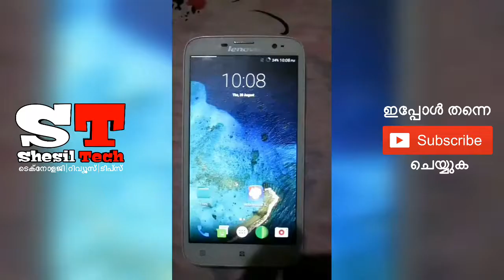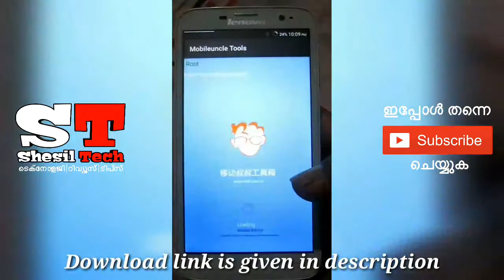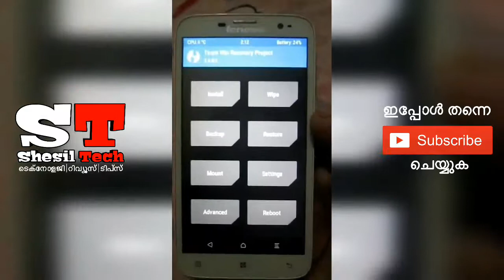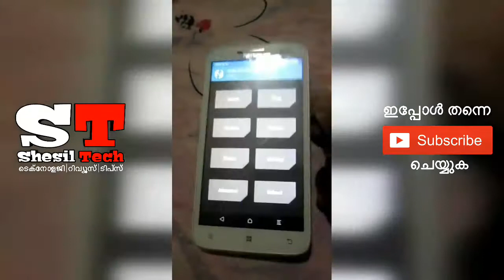How to install Custom Recovery on any MTK Android Device without PC | Malayalam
I am not responsible if your phone is bricked. Do it at your own risk.